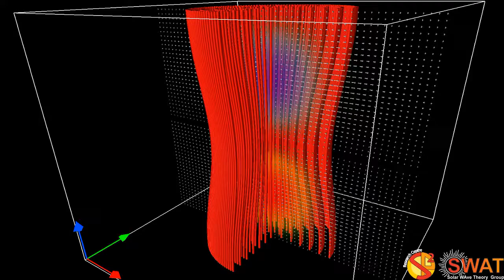Magnetic Flux Tube - Sausage Mode - Fast Branch 1 - Vertical Cut